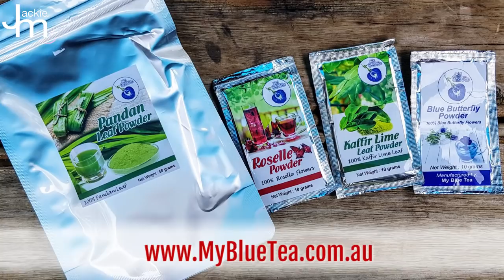How to Make Vegan Ice Popsicles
How to Make Vegan Ice Popsicles Using Coconut Cream and Natural Plant Extract Blue Pea Flower and Roselle Flower Powder

JACKIE M
Southeast Asian Street Food Specialist

Special thanks to:
LenovoIN
RODE

🎵 Track Info:

Title: Smells Like Summer by Del